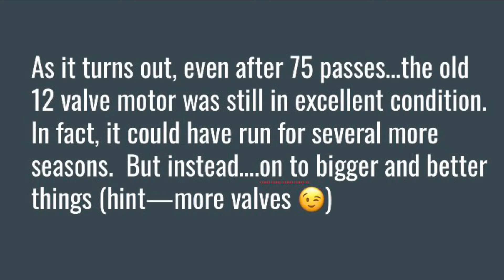Cummins 12 Valve Diesel: Taking it apart: Cummins Pull Truck loses its heart!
It’s been a busy off season with more changes and videos to come!